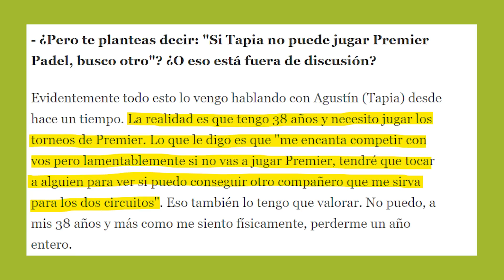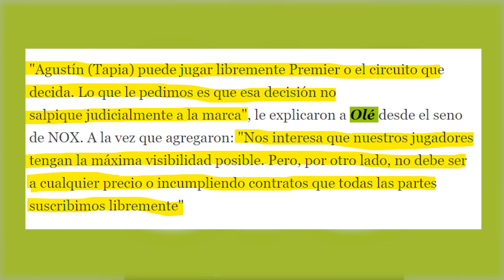🚨 ¡ATENCIÓN! ¿TAPIA podrá jugar en PREMIER PADEL? ¿ACUERDO entre NOX y el jugador? 🖋️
Buenas Analistas! Tapia acuerda con Nox la posibilidad de jugar Premier padel excluyendo a la marca de toda responsabilidad.

¿Sanyo y Tapia jugarán el próximo Premier Padel de Madrid? No te pierdas este video.

Últimas noticias, nuevas colecciones de palas, entrevistas, etc. Aquí 🡪 noticias sobre pádel

Nuestras RR.SS.